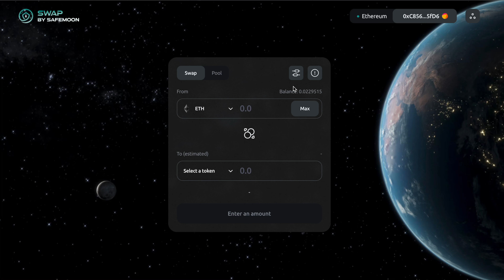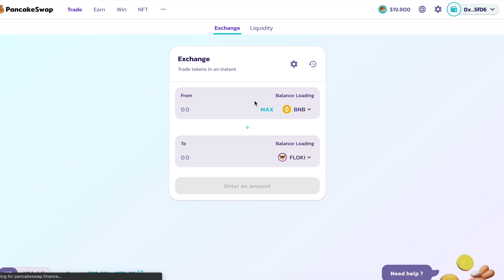The Next Shiba Inu I Meme Coins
In this video,  I will explain what do meme coins mean, how you can trade them and what I currently HODL!

Investing and Trading books:
➤The Intelligent Investor
➤The Warren Buffet Way
➤Technical Analysis Masterclass